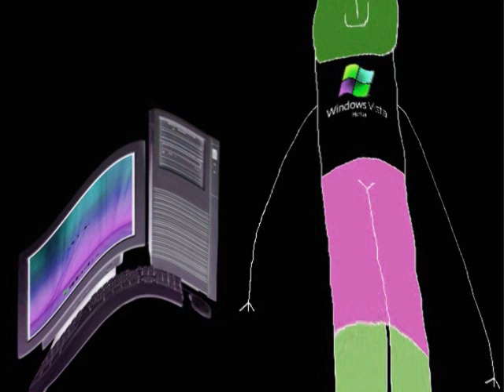Boy Hates Microsoft Windows Vista Beta Effects DERP WHAT THE FLIP Csupo Effects Falls In Love Part 2